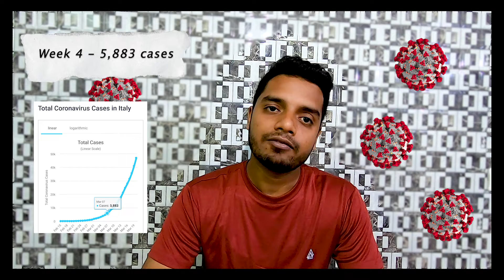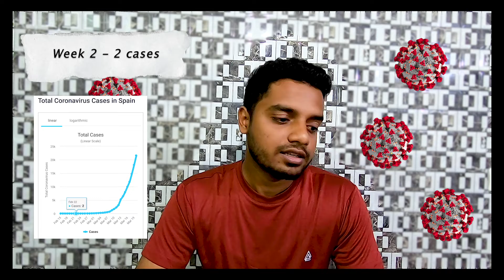JANTA CURFEW - WHY?